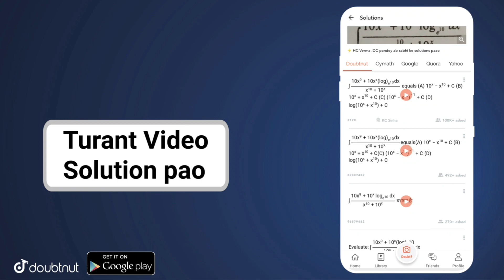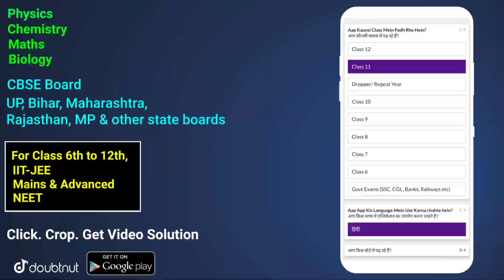2 MONTHLY ROYALE PASS IN BATTLEGROUNDS MOBILE INDIA SS1 ? PUBG MOBILE SS1 RP REWARDS IS HERE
Hello Friends,
Watch this latest video of pubg mobile where I explained about season 1 royale pass.

CREDIT👇
MAD TAMIZHA

More Features :
1) Saari important books milengi solved video solutions ke saath
2) Previous year papers, Important PDFs, Question Bank
3) Crash Course, Mock Tests, Quiz
4) India's biggest student's community
& much more

3 Crore se zyada bachho ka bharosa!!"

▶️Intro Song👇
Still Looking